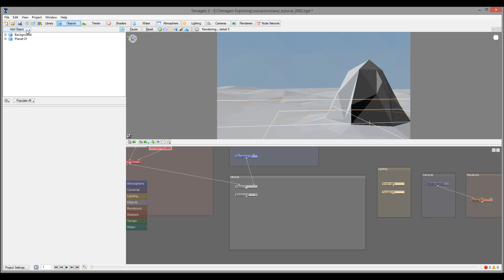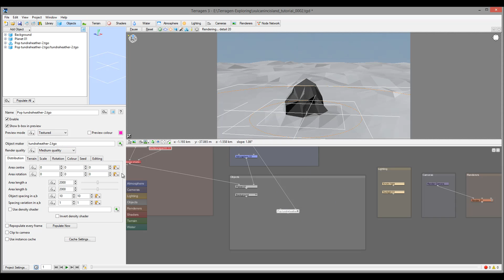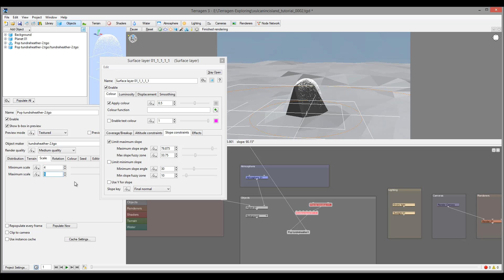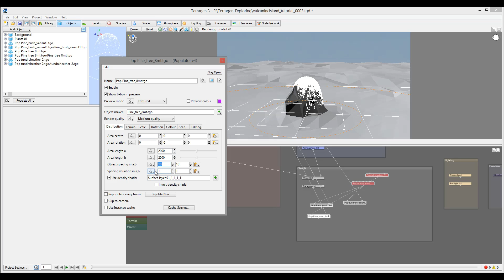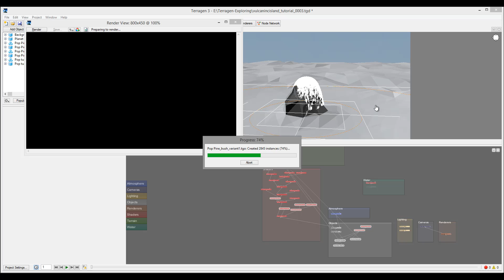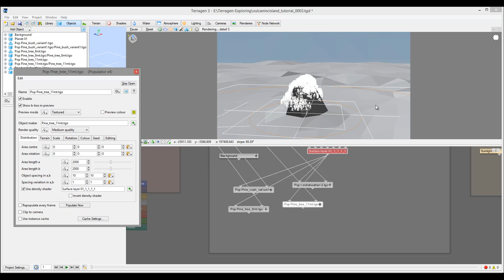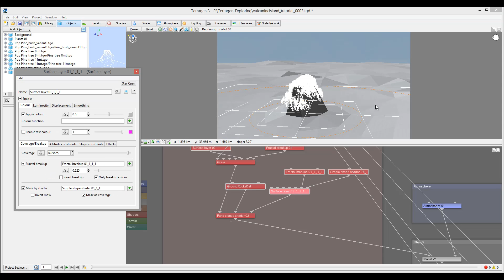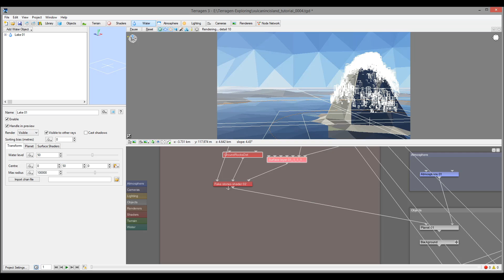Rock Island Adding plants 7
Exploring Terragen 3, series one.
Project based tutorials.